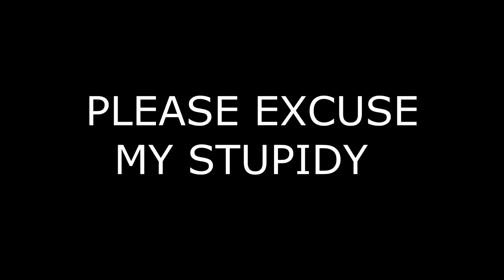YOU SUCK LUCAS! | Resident Evil 7 - Part 14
I swear I will see the end to this bastard. ENJOY!